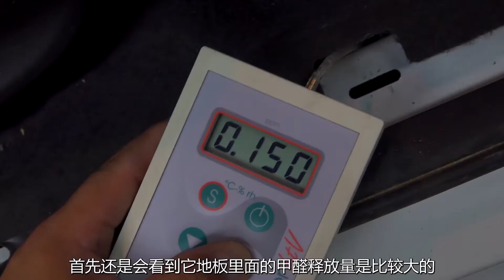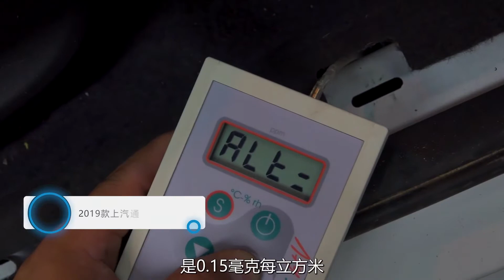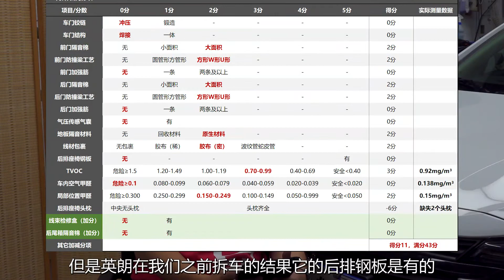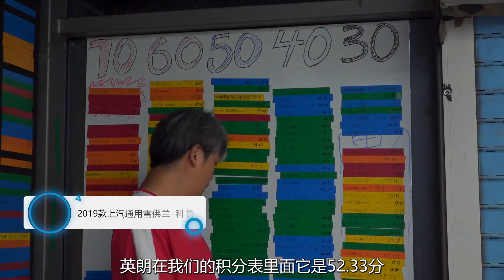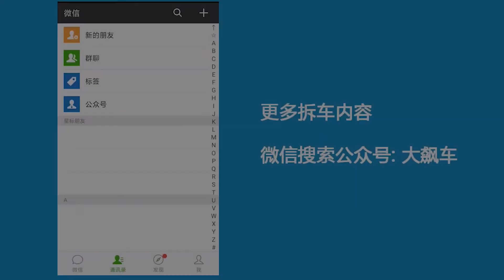【大飙车1009】-雪佛兰科鲁泽-车名都很难念对，咋跟朋友“炫耀”这辆合资车？（5/5）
看了这辆雪佛兰科鲁泽的前后防撞梁及底盘情况，发现这辆车基本上就是雪佛兰版本的别克英朗。那内饰情况又如何呢？我们一起来看看。